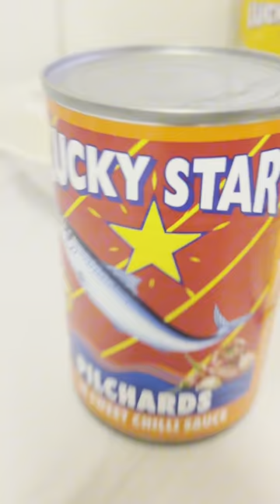Pilchard Mayo Toasties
Jeremiah is elevating the sandwich game with Pilchard Mayo Toasties that are anything but ordinary 😋🥪